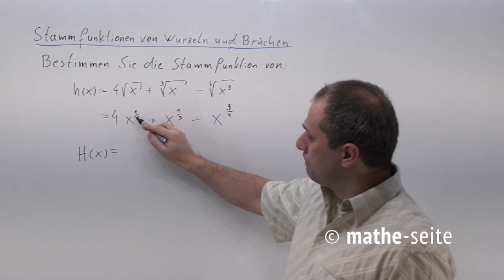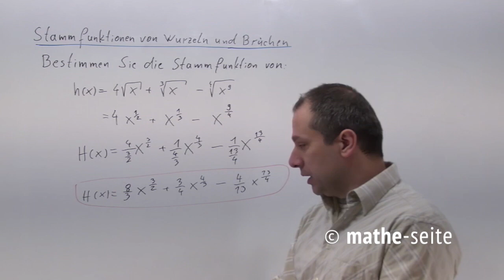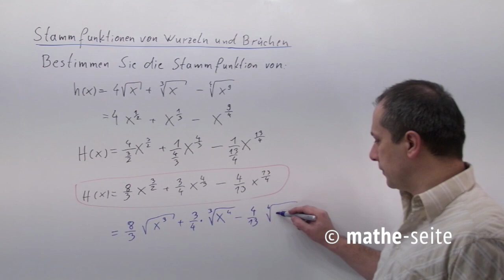Wurzel integrieren; Brüche integrieren, Beispiel 5 | A.14.02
Viele Wurzeln und Brüche kann man so umschreiben, so dass die Ableitung wesentlich einfacher wird. Brüche: Wenn oben im Zähler kein „x“ steht, sondern nur Zahlen und unten im Nenner weder „+“ noch „–“, kann man „x“ von unten aus dem Nenner hoch in den Zäh